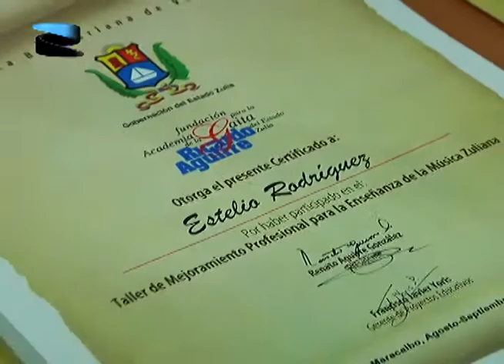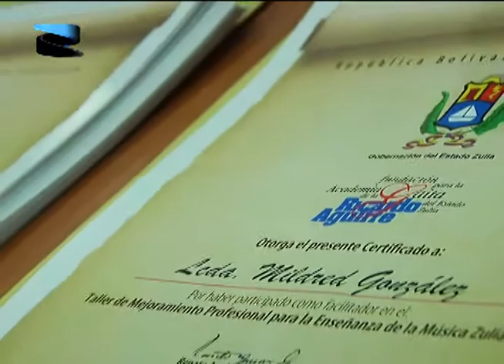Entrega de Certificados de Fundagraez UJGH